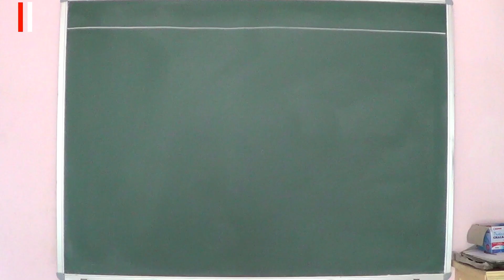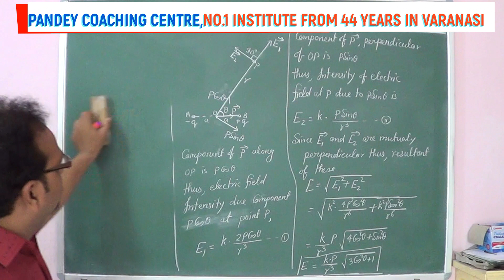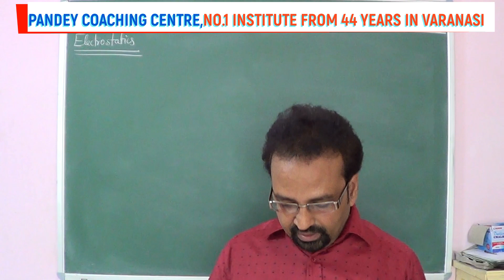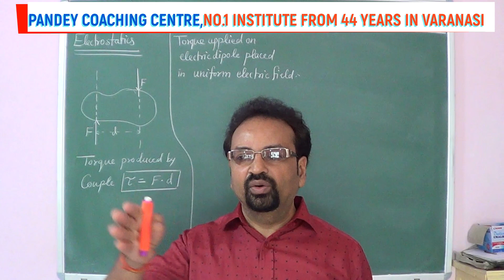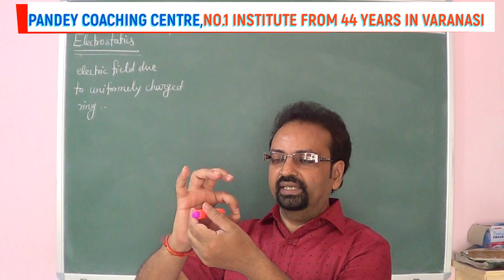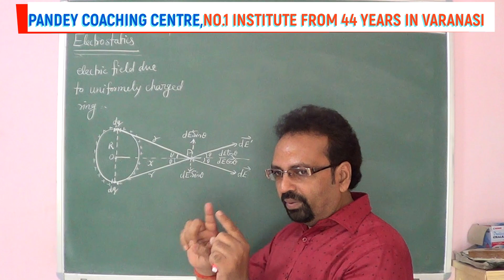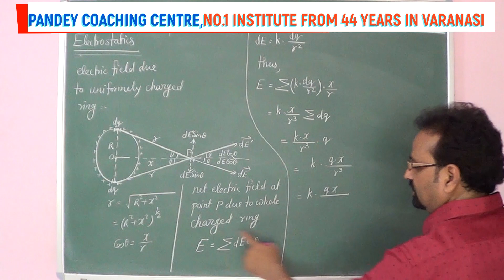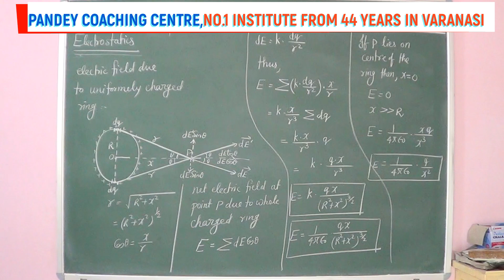Class12 PhysicsELECTROSTATICS(Part-4)|IIT-JEE ENTRANCES |PANDEY COACHING CENTER.